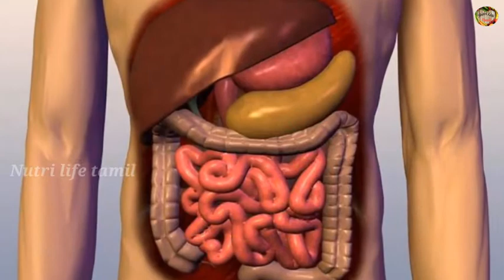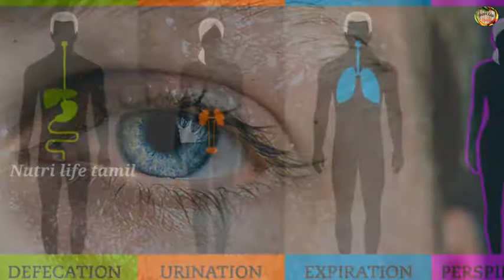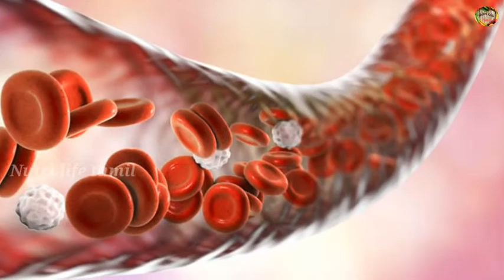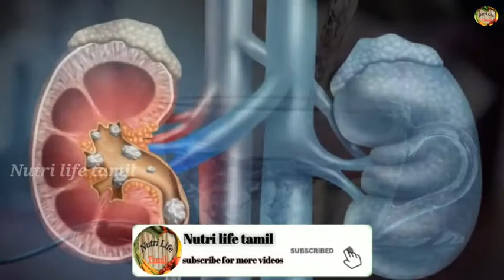amazing benefits of drinking hot water in tamil/ வெந்நீர் குடிப்பதால் உடலில் நடக்கும் மாற்றங்கள்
this video is about the health benefits of drinking hot water or warm water, daily we need to drink at least 3 liters of water especially hot water gives lot of uses for our body such as:-
  helps digestion
  cure constipation
  detox the body
  energy booster
  cure skin problems
  relieve headache
  helps weight loss
  Lower cholesterol
  relax blood vessels
  increase oxygen level in blood
  promote healthy hair
  prevent kidney stone
  decrease stress level etc..